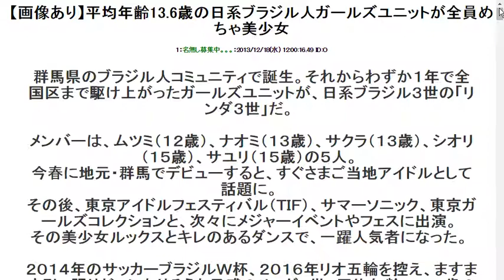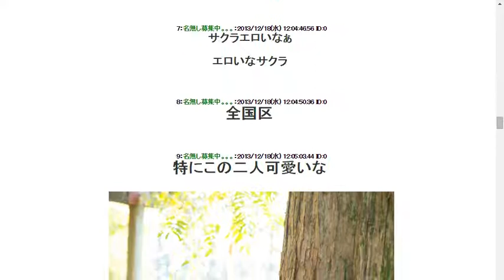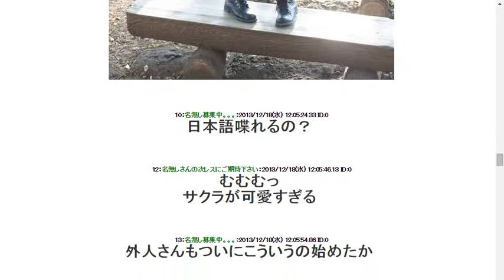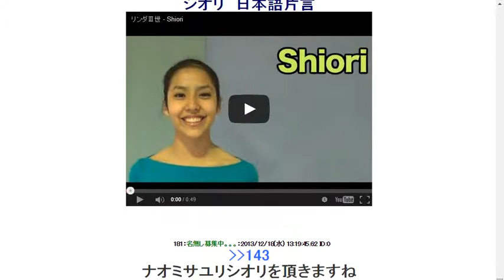20131218【画像あり】平均年齢13 6歳の日系ブラジル人ガールズユニットが全員めちゃ美少女